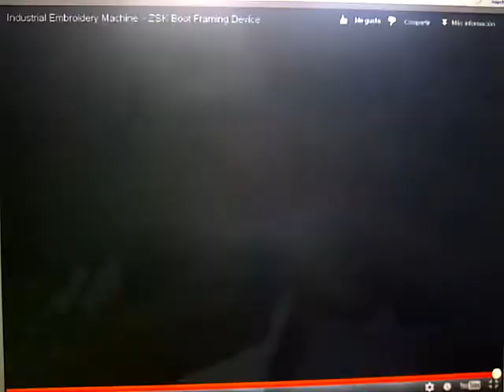ZSK VID bordadora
IMPORTADORA EQUIIPOS IMPORTACION .